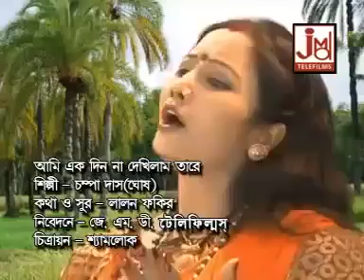আমি একদিনওনা দেখিলাম তারে।